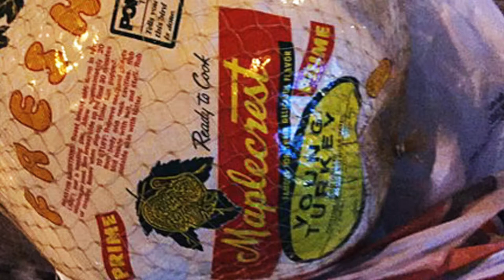Bringing a frozen turkey to Bob Dylan on Thanksgiving